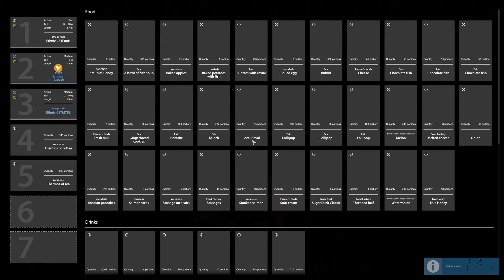Russian Fishing 4 - Lower Tunguska River, Trophy Amur Catfish